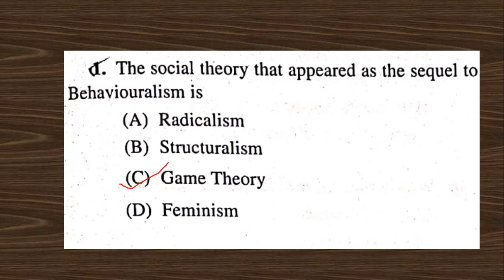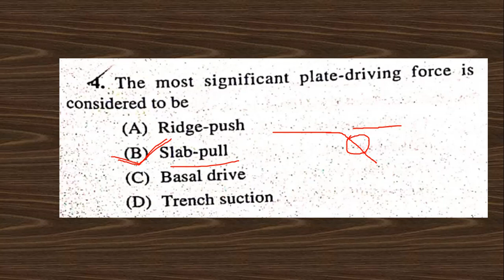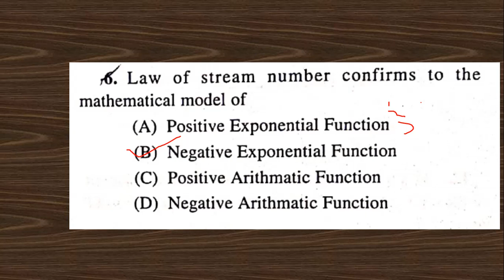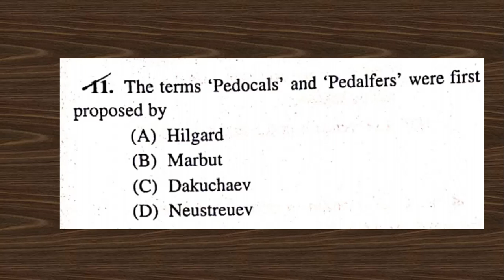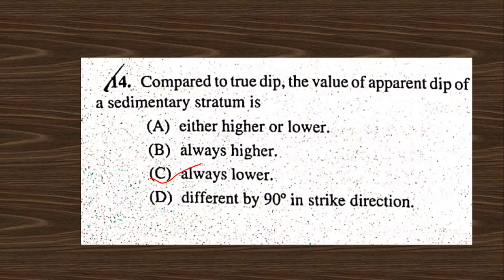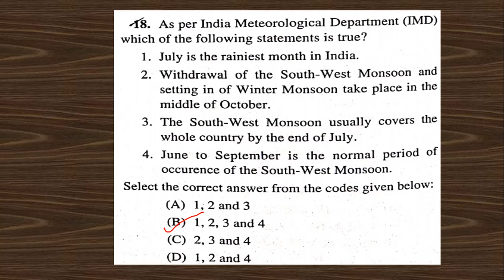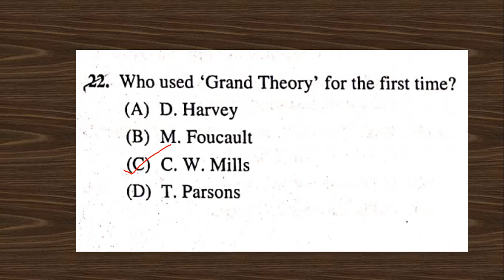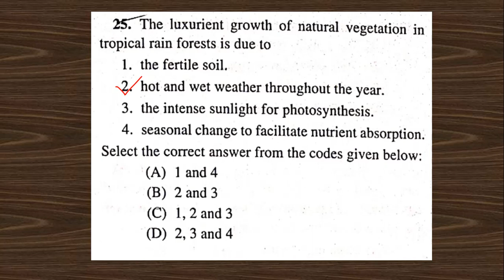WBSET 2020 | GEOGRAPHY [ANSWER KEY] WITH EXPLANATION | PART – I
In this video ‘The Ultimate Goal’ provides WBSET 2020 Geography Answer Key with the explanation of 25 questions that is Part 1 of WBSET 2020 or West Bengal SET 2020 Geography Answer Key series. WBSET exam has been conducted on 19th January 2020 in West Bengal in all subjects as well as Geography in offline mode. This exam is known as WEST Bengal State Eligibility Test or West Bengal SET or WBSET. This is the 22nd WBSET exam conducted by WBCSC. In 2nd Paper or Paper 2 or Geography Paper, there are 100 MCQs in Question Paper of which we have provided the answer key of the first 25 questions with detailed explanation. We can assure 90% accuracy of this WBSET 2020 Geography Answer Key or WBSET Paper 2 Geography Answer key. Also, this video provides a detail explanation of each and every question covered under this part of the Geography Answer key which will give in-depth concepts of each and every topic. We have provided this WBSET Geography Paper or Paper 2 answer key based on our experience and information collected from relevant books and websites. The next part of the WBSET 2020 Geography answer key with a detail explanation will be provided within 2-5 days.